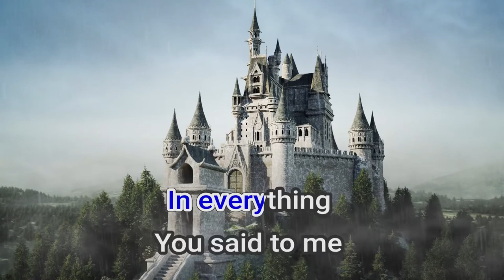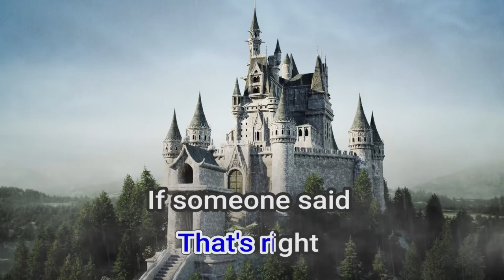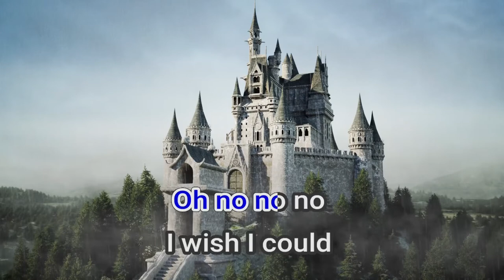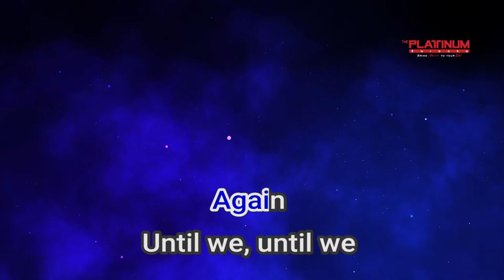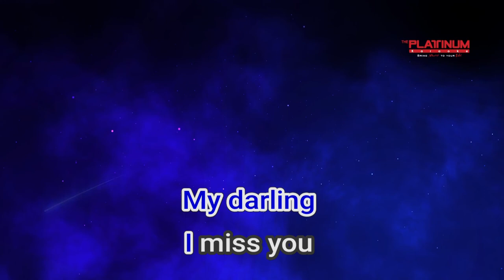11068 Who Knew Pink